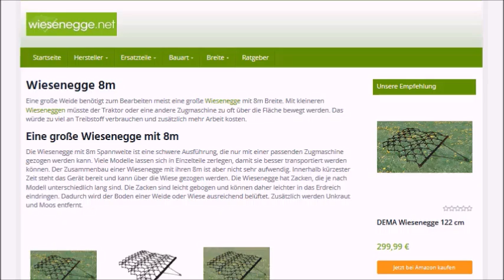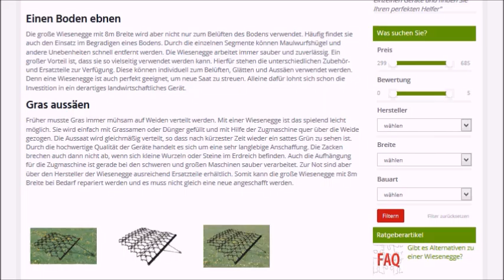Wiesenegge 8m | Produkttests, Ratgeber & Kaufempfehlung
Eine große Weide benötigt zum Bearbeiten meist eine große Wiesenegge mit 8m Breite. Mit kleineren Wieseneggen müsste der Traktor oder eine andere Zugmaschine zu oft über die Fläche bewegt werden. Das würde zu viel an Treibstoff verbrauchen und zusätzlich mehr Arbeit kosten.

Weitere Themen dieses Videos:

wiesenegge 8m neu
wiesenegge 8m gebraucht
fricke wiesenegge 8m
saphir wiesenegge 8m
wiesenegge 8m
wiesenegge mandam 8m
eurotech wiesenegge wiesenschleppe 8m